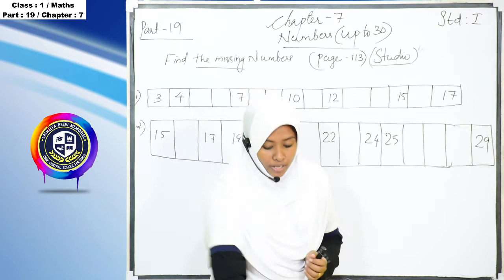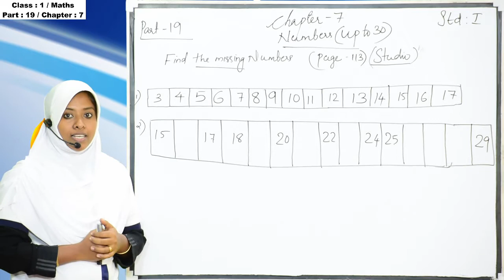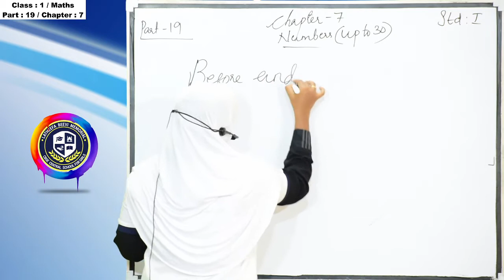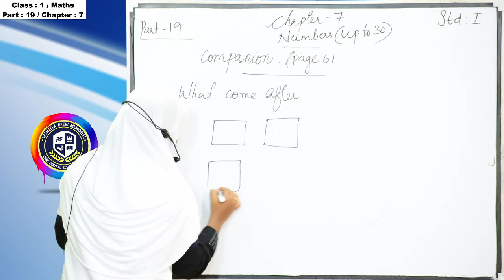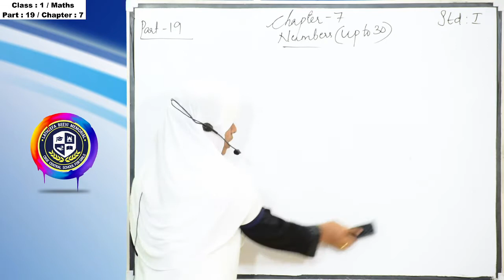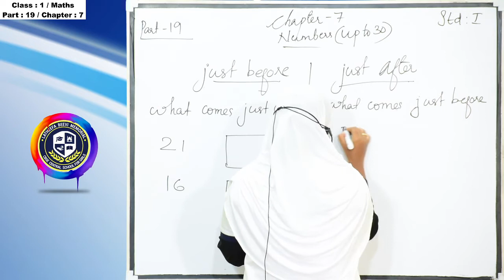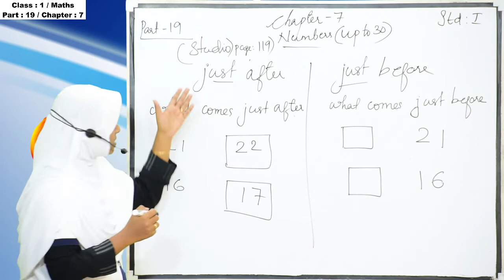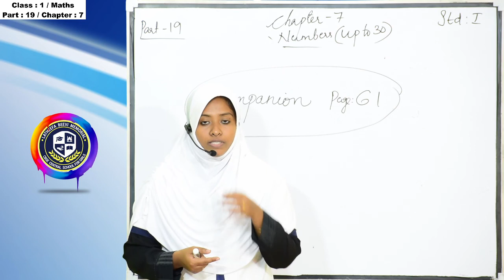LBM│STD 1 MATHS│PART 19│23-12-2020│TEACHER: SABITHA│LBM SCHOOL AYATHIL KOLLAM